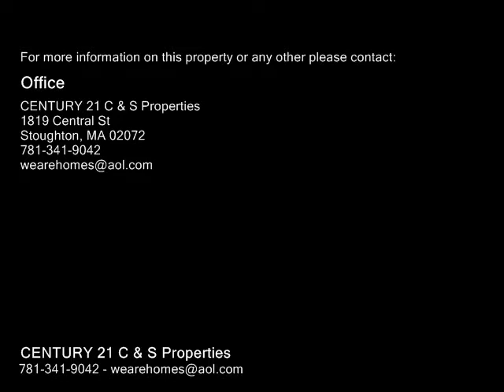3 INDIAN WOODS WAY Unit 3, Canton MA 02021 - Condo - Real Estate - For Sale -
3 INDIAN WOODS WAY Unit 3, Canton MA 02021 Condo Real Estate For Sale THIS GORGEOUS EXECUTIVESTYLE TOWNHOME PROVIDES ALMOST 3000 SQUARE FEET OF BEAUTIFULLY DESIGNED, OPENCONCEPT LIVING SPACE WITH CATHEDRAL CEILINGS, CROWN MOLDINGS, GAS LOGGED FIREPLACE WITH MARBLE SURROUND AND CUSTOM WINDOW TREATMENTS. STUNNING KITCHEN WITH TOP OF THE LINE STAINLESS STEEL APPLIANCES (MICROWAVE IS BRAND NEW AND COOKTOP IS ALMOST BRAND NEW), CUSTOM CABINETS, GRANITE COUNTERTOPS WITH STONE BACKSPLASH, TOUCH FAUCET AND SPACIOUS PANTRY! NOTHING IS MISSING! FIRST FLOOR STUDY HAS A WALK IN CLOSET SO IT COULD BE USED AS A BEDROOM (FIRST FLOOR FULL BATH). BRAND NEW ROOF, FRONT PORCH AND HOT WATER HEATER. THIS IS A VERY SPECIAL HOME CALL FOR YOUR PRIVATE SHOWINGS!! NEED A LITTLE NOTICE PLEASE.